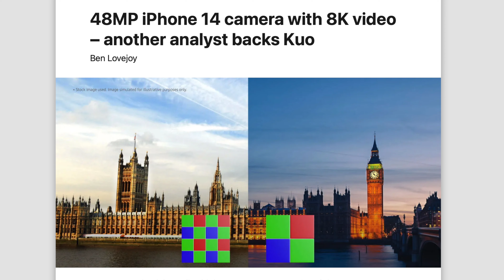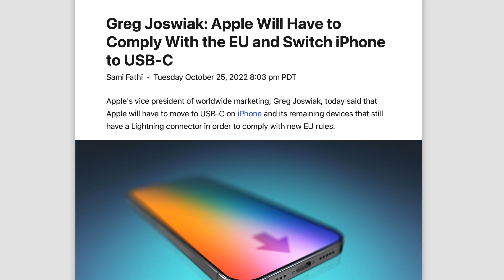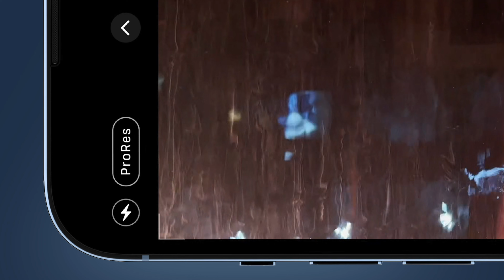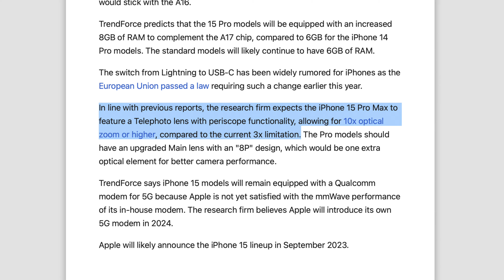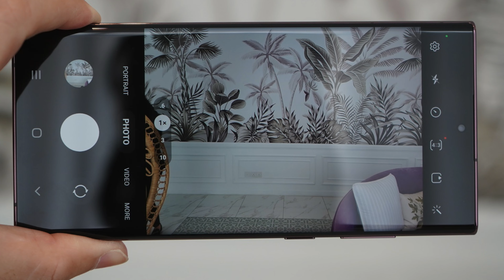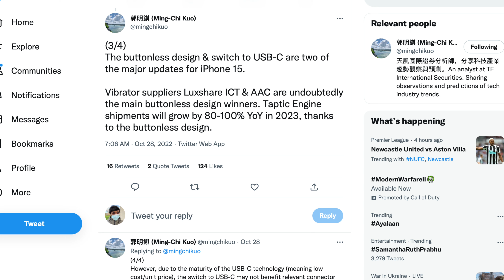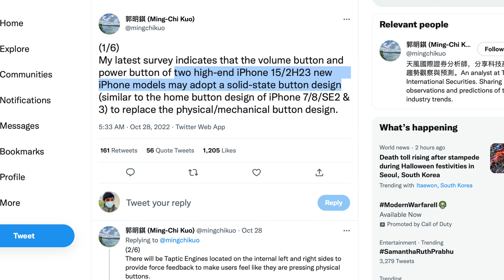iPhone 15 - NEW RUMORS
Time-stamps:
Intro 00:00
TrendForce's New Report 00:06
8GB of RAM on the Pro Models 00:19
USB C 01:10
A17 Will Only Be Coming To The Pro Models 02:54
Periscope Zoom Will Be Exclusive To iPhone 15 Ultra 03:47
Upgrades Coming To Regular iPhone 15 Pro 04:35
Ultra-Wide Lens Could Switch Places On The Back 04:51
Qualcomm Modems Will Stay With iPhone 15 05:03
September Release (as expected) 05:42
Solid-State Buttons? 05:51
What's Going To Happen To The Mute Switch? 07:31
Outro 07:46